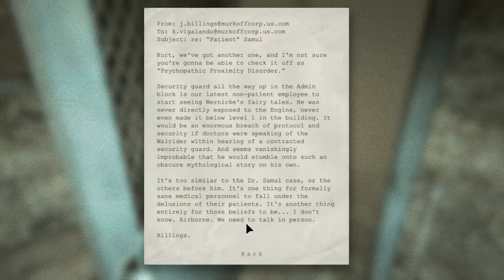Outlast - Whistleblower - Part 4 | Found a PRISON!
If you guys want to see more be sure to like this video!!

I try to post everyday at 1pm PST and 6pm!

Twitter - @BladeAAntonio  For New video updates!!!